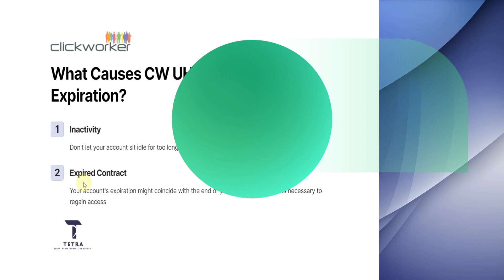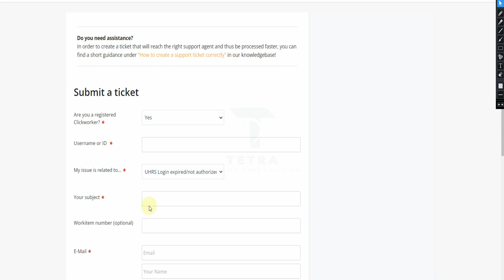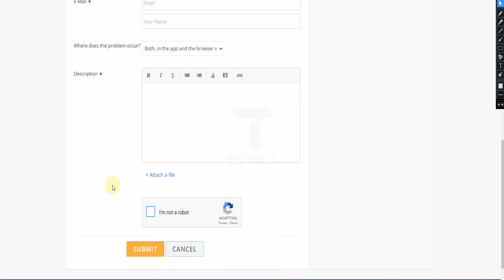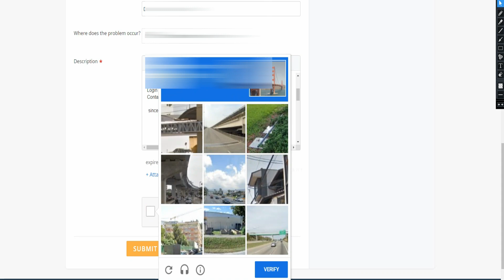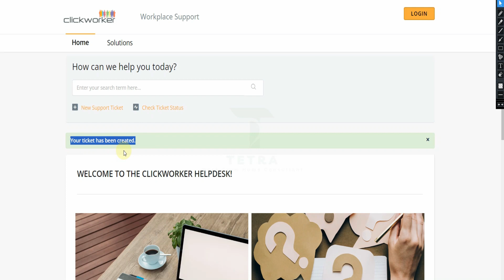RENEWING YOUR EXPIRED CLICKWORKER ACCOUNT | CW TICKET | HOW TO RENEW UHRS ACCOUNT | HINDI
Renewing Your Clickworker UHRS Account: A Comprehensive Guide

Introduction: In this video, we've got you covered! Learn how to renew your Clickworker account and get back on track, especially if you're a UHRS (Universal Human Relevance System) user.
कैसे Clickworker Expired  हुए account को फिर से चालू करें?

 Useful Clickworker Links & Resources:

01. Step-by-step guide: Renew your Clickworker account with expert guidance.
In-depth insights: Explore the UHRS renewal process for a seamless experience.
Pro tips: Discover expert tips and tricks to troubleshoot Clickworker account issues effectively.
🔗 Support Ticket Link: Easily access the Clickworker Workplace Support Ticket here: Support Ticket

Sample Message for New Users:

Dear Clickworker Support, Request renewal of my Clickworker UHRS account, recently expired. 🔄 Details:
Username: [Your Username]
Committed to guidelines and ready to continue work. Please guide me on the next steps. 🙏

Video Contents:

1️⃣ How to Contact Clickworker Support for UHRS Issues: Questions? We've got answers.
2️⃣ Creating a Support Ticket for UHRS Problems: A step-by-step process for seamless assistance.
3️⃣ Overcoming Captcha Challenges: Troubleshooting issues when sending a support ticket.
4️⃣ Rectifying "Not Authorized" UHRS Accounts: Get back on track with expert help.
5️⃣ Creating a New Support Ticket: How to address UHRS account concerns effectively.
6️⃣ Renewing an Expired UHRS Account: Learn the renewal process and the support available.
7️⃣ Checking UHRS Earnings on Clickworker: Troubleshooting tips included.
8️⃣ Step-by-Step UHRS Account Renewal: Renew your recently expired account with ease.
9️⃣ Specific Requirements for UHRS Account Renewal: Ensure you meet all criteria.
🔟 Typical Processing Time: How long does UHRS account renewal take?
1️⃣1️⃣  No Clickworker ID Available? No Problem: Learn what to do in this scenario.
1️⃣2️⃣ Updating Financial Details: Stay on top of payment-related information during renewal.
1️⃣3️⃣ Addressing Past Mistakes: How to deal with previous guideline violations.
1️⃣4️⃣  Using the Right Support Channels: Navigate UHRS account renewal smoothly.
1️⃣5️⃣  Post-Renewal Changes and Updates: What to expect once your account is renewed.
1️⃣6️⃣  Recourse If Renewal Request Is Declined: Guidance on what to do if renewal is denied by Clickworker support.

Don't hesitate to reach out if you have further questions. We're here to assist you with your Clickworker and UHRS journey.